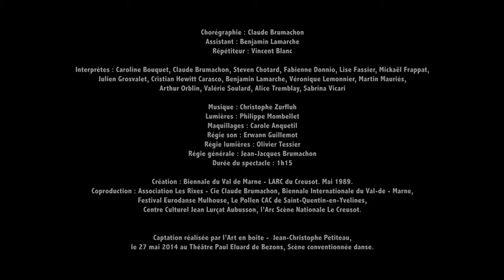La chaine du SNEP-FSU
Colloque EPS et réussite pour tous
Danse
Claude Brumachon